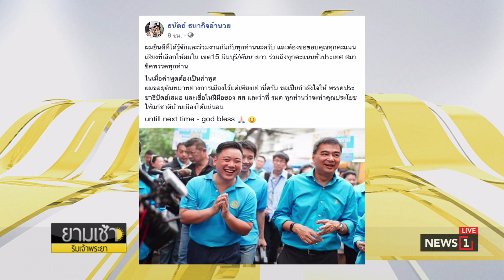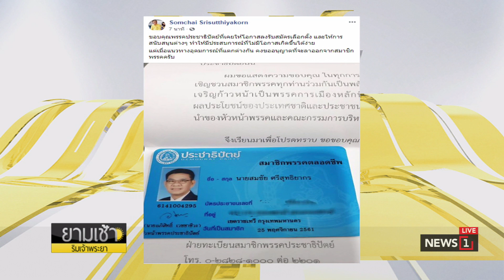“วิษณุ” แจง ห้าม "ประยุทธ์" ไป-ไม่ไปวันโหวตนายกฯ : ยามเช้าริมเจ้าพระยา (ช่วงที่3) 05/06/2019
“วิษณุ” แจง "รธน.-ข้อบังคับ" ไม่ได้กำหนด ห้าม "ประยุทธ์" ไป-ไม่ไปวันโหวตนายกฯ : ยามเช้าริมเจ้าพระยา (ช่วงที่3) 05/06/2019